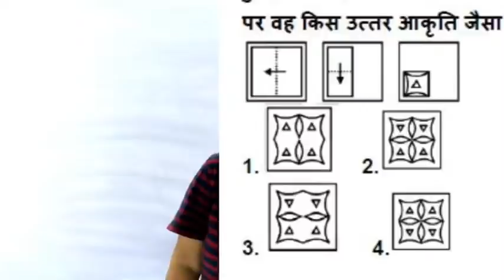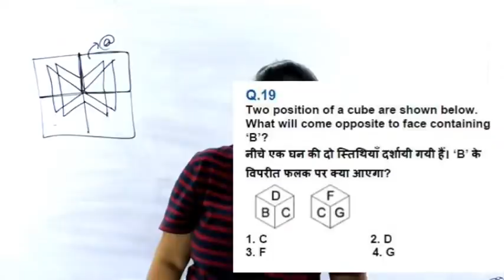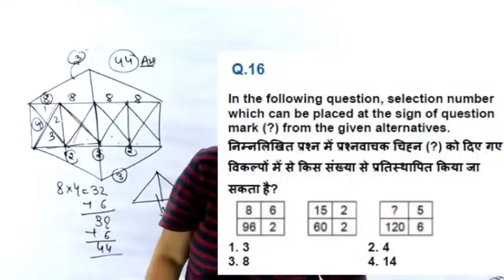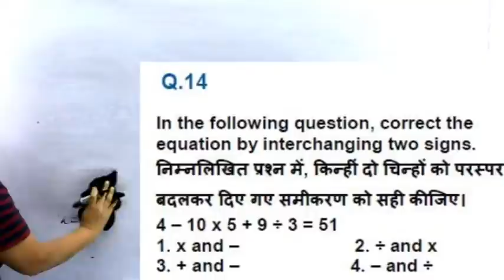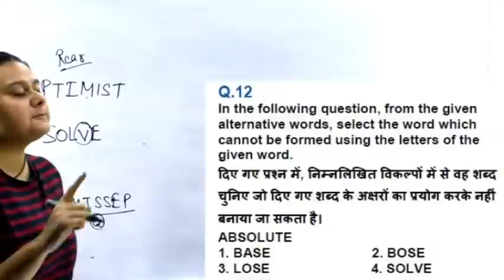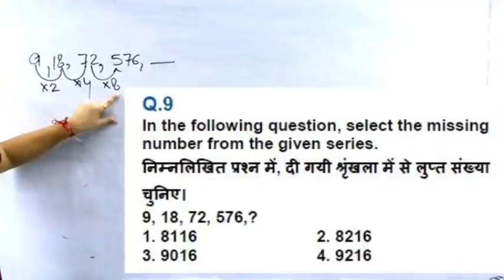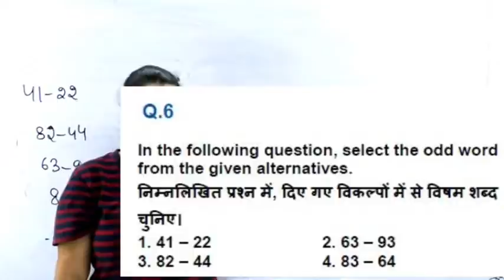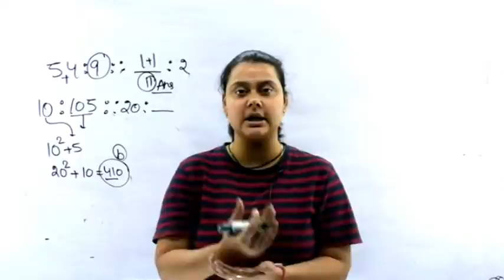Delhi Police /NTPC /UPSI TOP50 QUESTION REASONING जाचे अपनी तैयारी all india test by Priyal mam